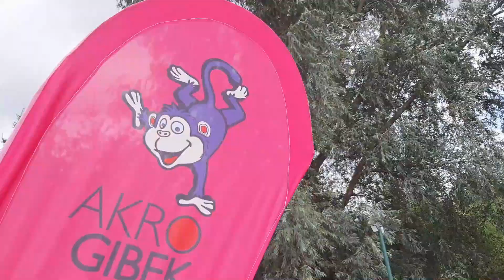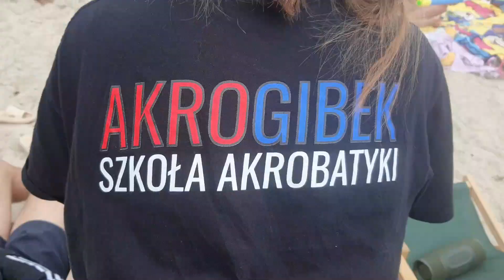AKRO GIBEK | BRAJNIKI 2023